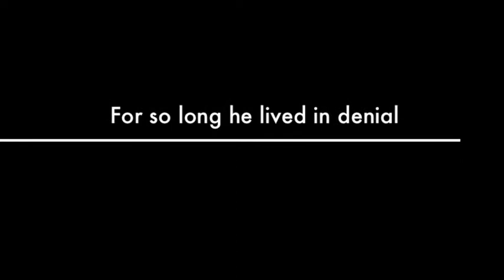40 is the new 20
40th Birthday Invitation